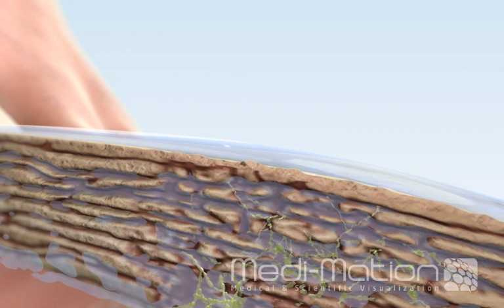Fungal Nail - Scholl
Scholl asked Medi-Mation to produce a medical animation showing the process of fungal nail growth and demonstrate Scholl's new product range to
combat it.
Here we present excerpts from the medical animation.